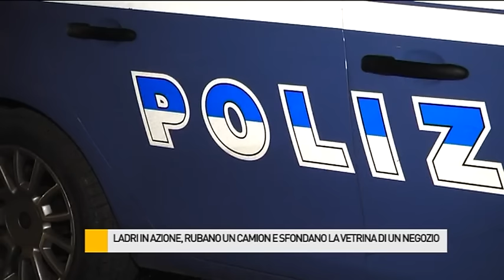Ladri rubano un camion e sfondano la vetrina di un negozio